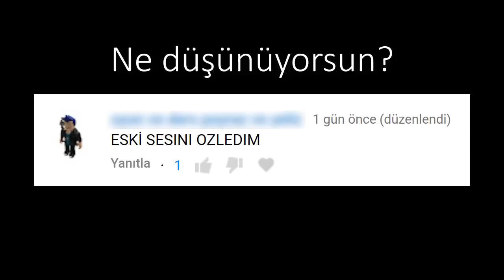ROBLOX GTA TROLÜ - Roblox Türkçe Jailbreak (CJ Oldum)